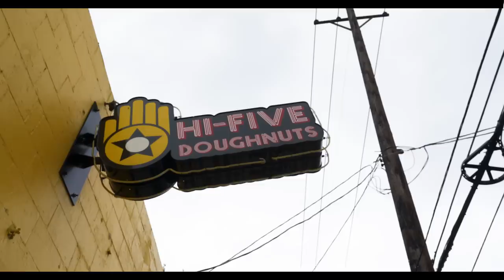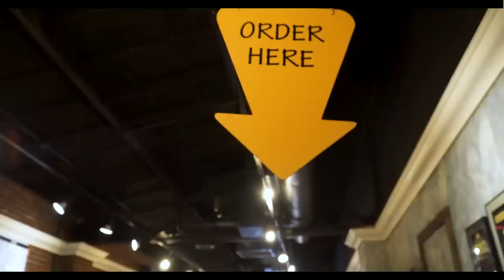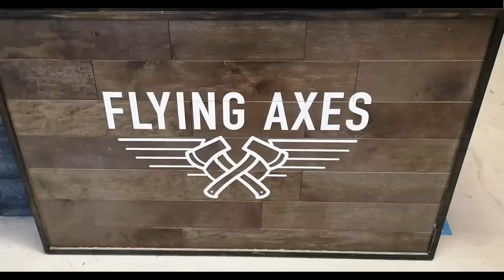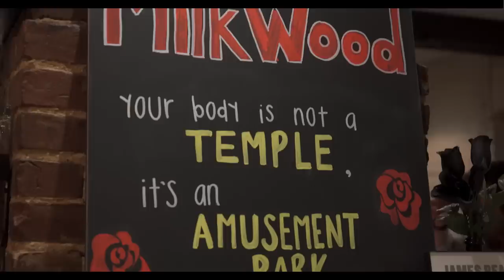This is WORLD CLASS Fried Chicken! | Game Changers AD | Sorted Food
On our second day in Louisville, Kentucky, it was time to give Mike some PAYBACK, which means NO fried chicken for Mike!

We also went to extreme lengths for a segment we like to call HorseArtHunters and tried out paddle board yoga?! Not to mention eating ALL the food: coffee doughnuts, blueberry pancake ice cream, benedictine, fried chicken and bourbon cocktails!

Safe to say we had a pretty awesome time.

Thanks to Visit USA for hooking us up, you can find out more about them